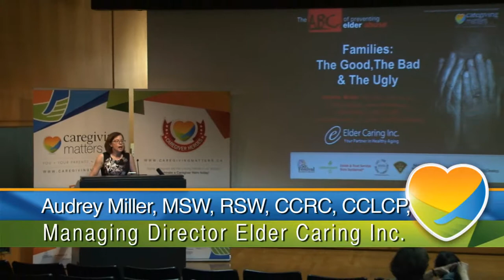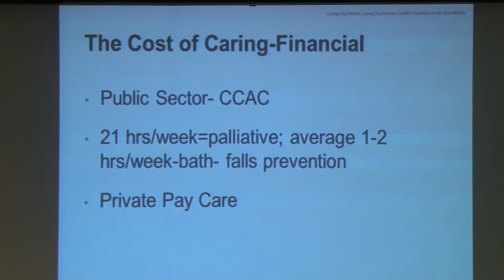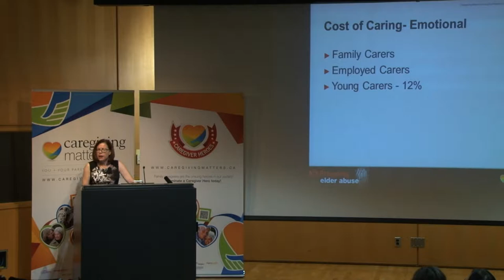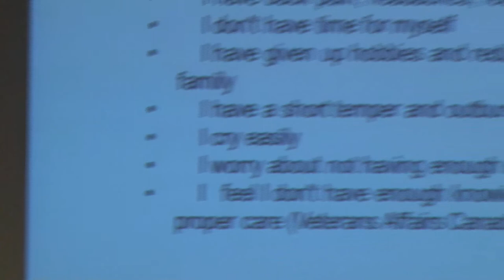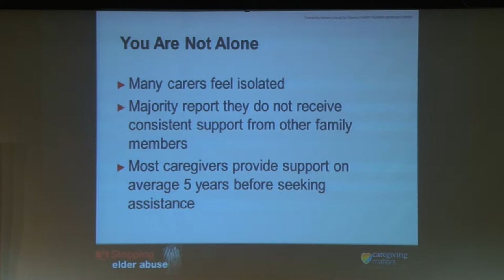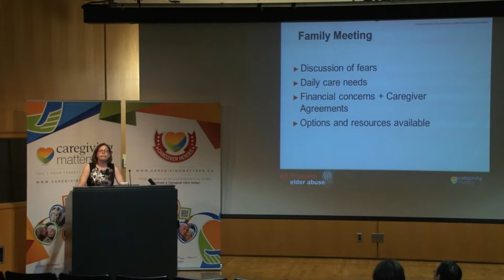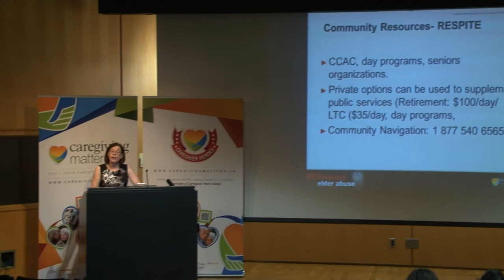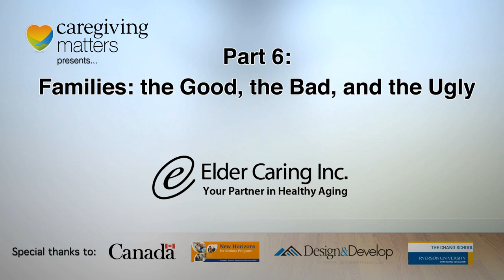Part 6 - Families: The Good, The Bad and The Ugly with Audrey Miller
Audrey Miller discusses family dynamics and caregiving. It really can be good, bad, or ugly!